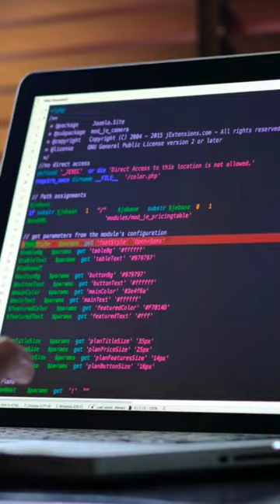HACKATHON Explained in 1 Minute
WHAT IS HACKATHON ❓

Presented by : Sumersingh K Rajpurohit
Edited by: Deva
Research: Bhavna Rajpurohit